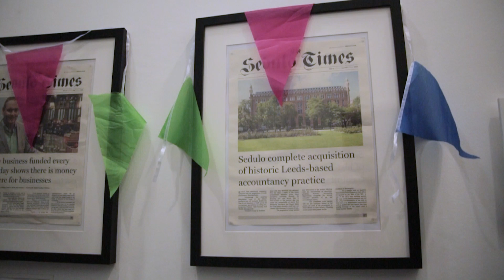Manchester Sedu10FEST, featuring Dane Bowers, Michelle Heaton and Phats & Small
Footage from our birthday festival in our Manchester office, the Regency Club, to celebrate 10 years in business.